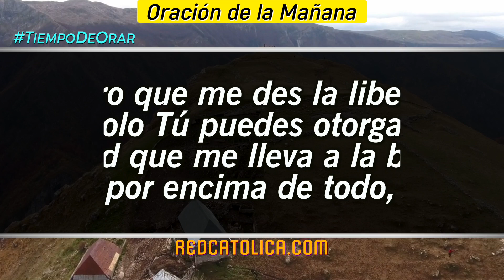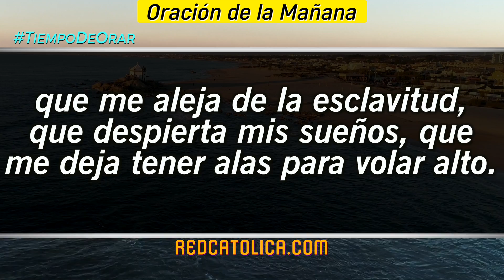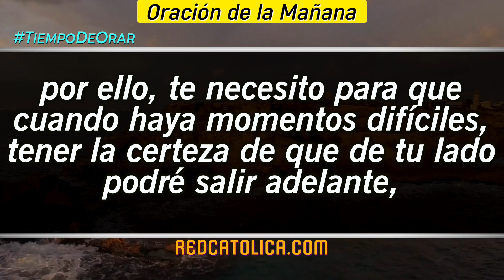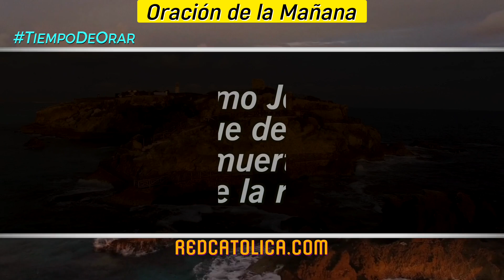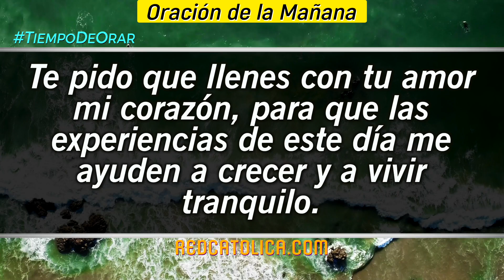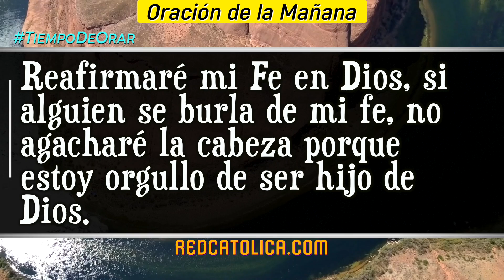Oracion de la Mañana De Hoy Miercoles 29 de Junio - Salmo 33 Tiempo De Orar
Oración de la Mañana del día de Hoy Miercoles 29 de Junio 2022